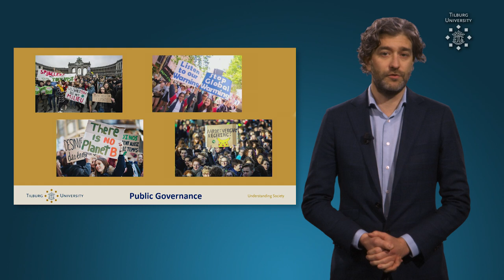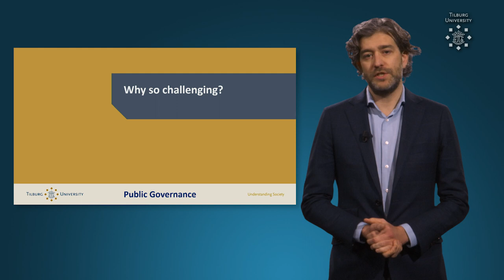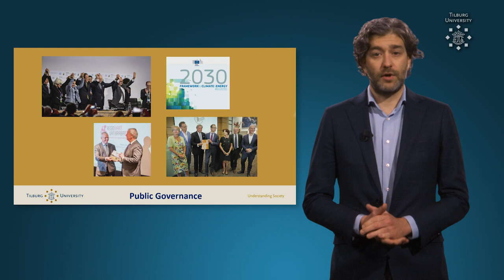Public Governance: Governing the Energy Transition - Tilburg University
The transition to a sustainable society confronts us with major social challenges, beyond the technological ones. To address these challenges successfully, the support and capacity of a diverse set of public, private and societal actors are needed – from the global to the local level. But how to build coalitions and networks between them, how to align their interests and goals? And how to ensure the participation and involvement of all individuals and groups in society? These types of questions are at the core of the Public Governance Bachelor and Master's programs.

In the program Public Governance, you will study the ways governments are organized and how they handle various societal issues in cooperation with their partners. You will study Public Governance from an international comparative perspective, and analyze the challenges at hand from the perspectives of Public Administration, Economics and Law.